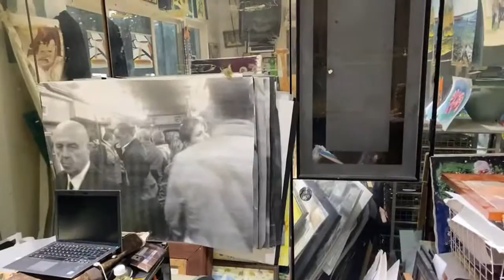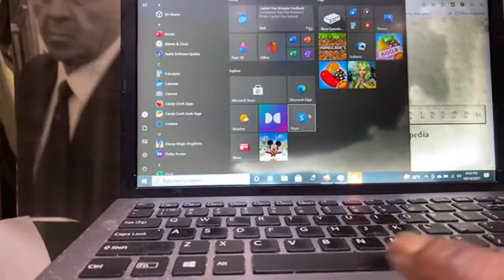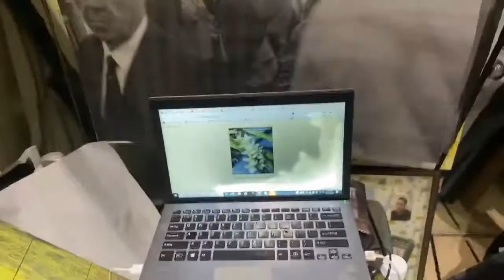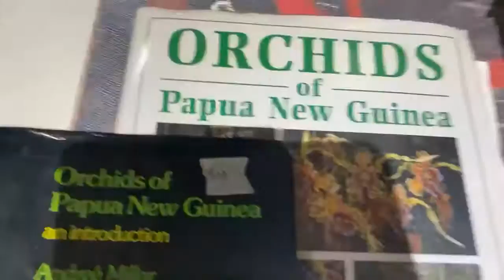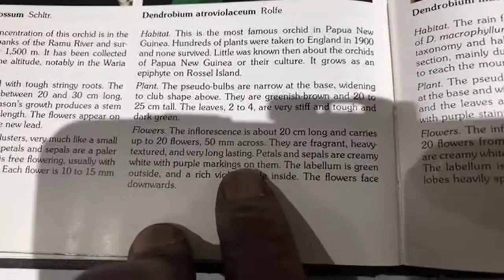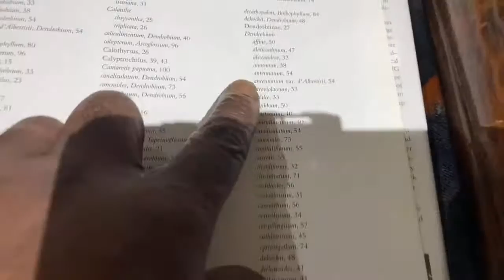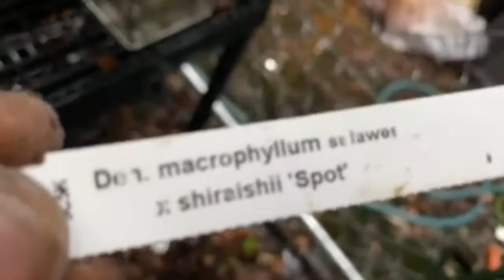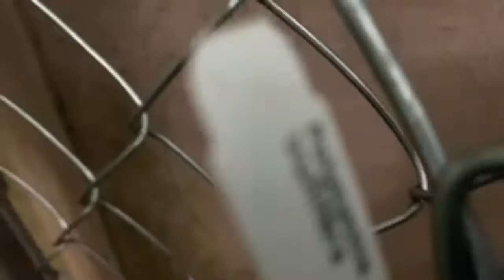LIVE IN THE ORCHID JUNGLE LATOURIA DENDROBIUM OR I THOUGHT ?